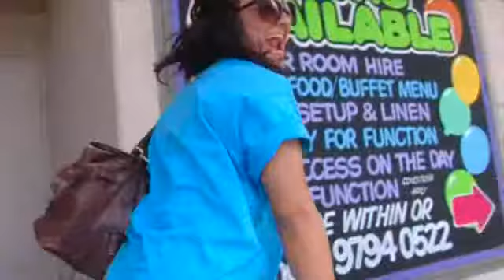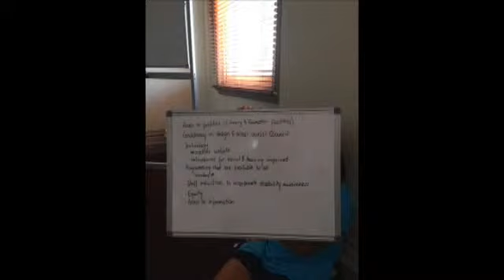City of Greater Dandenong Realistic Race 2013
In 2013, Greater Dandenong staff competed in the 'Realistic Race'.

Based on the Amazing Race concept, participants 'adopted' a disability and then completed challenges in order to gain their next clue and get to the end of the race. The concept allowed participants to, for a few hours, experience the realities of living with a disability.

The race was an outstanding success in achieving it's aim to further create a culture change within our organisation. Staff gained a greater understanding of disability and had found ways to work together and do more about making our organisation discrimination free, accessible and welcoming.

This fast paced hands on training opportunity is now run annually.